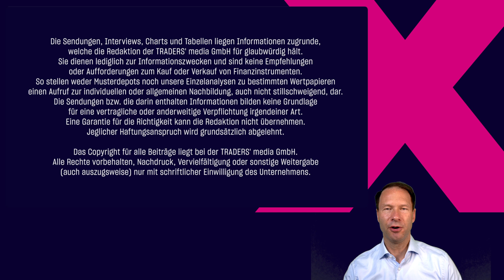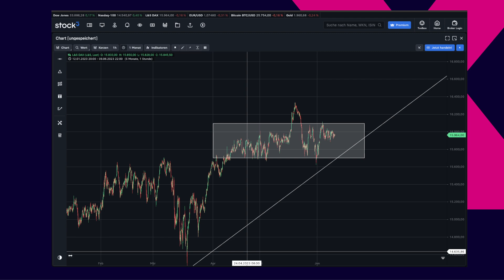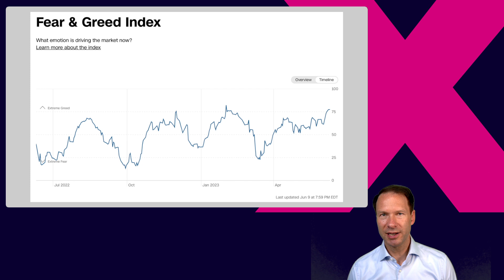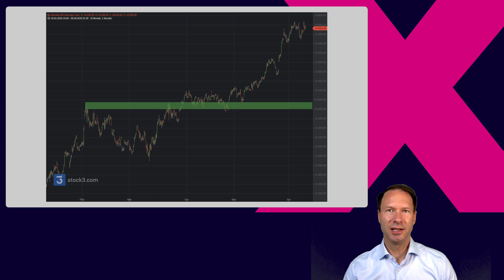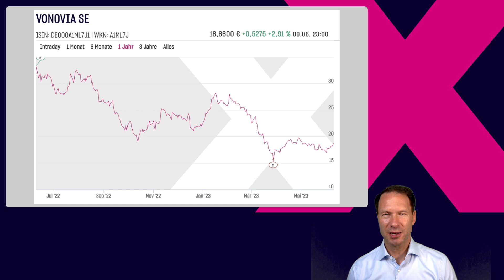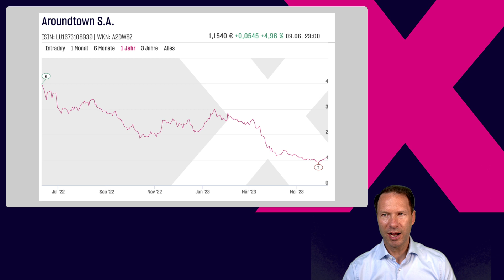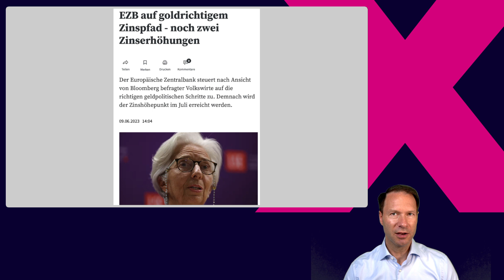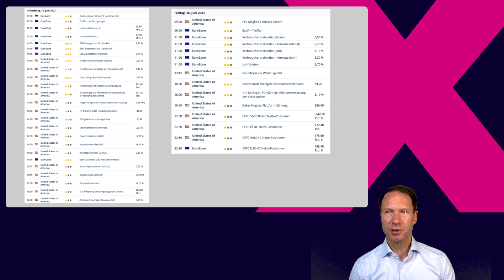DAX Range im Blick, Vonovia und Aroundtown im Aufwind | Indikationen für die neue Handelswoche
Auch am letzten Handelstag der Woche gelang es dem DAX nicht, sich aus der Seitwärtsphase dieser Woche zu lösen. Dabei war der Montag noch der volatilste Handelstag. Danach ist die Range zwischen 15.900 und 16.020 Punkten relativ fest verankert gewesen. Sicherlich auch mit dem Hintergrund, dass in den kommenden Wochen die Notenbanken EZB und FED ihre Entscheidung, und damit womöglich eine Zinsanhebung, verkünden könnten. Was ist im Vorfeld darüber bereits zu erfahren und abzuleiten?

Bei den Einzelaktien hatten wir im Wochenverlauf viele Ereignisse besprochen, doch den Immobiliensektor ausgespart. Der kommt langsam wieder in das Blickfeld von Anleger. Der Abschwung der Preise scheint gestoppt, gerade Gewerbeimmobilien stabilisierten sich jüngst. Erste Analysten äußerten sich zuversichtlich zu Vonovia und auch der Quartalsverlust bei Aroundtown führte zu keinen weiteren Abschlägen. Ist damit alles Negative bereits eingepreist?

Wir blicken auf die Chartbilder und stellen Marken in den Vordergrund, die auf Basis der technischen Analyse abzuleiten sind.

Kommen Sie bestens informiert mit TRADERS´ media GmbH und der LS Exchange durch den Sonntag und bereiten Sie mit uns die neue Woche entsprechend vor.

Amazon Music: